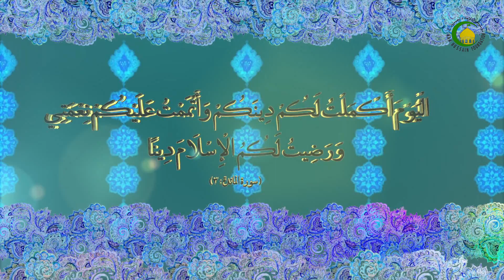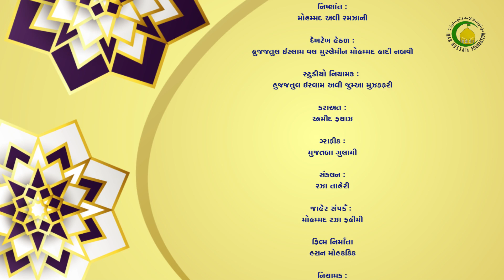85. અંબિયાની ઈસ્મત ૫ - હુજ્જતુલ ઇસ્લામ મોહમ્મદ અલી રમઝાની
અંબિયાની ઈસ્મત ૫